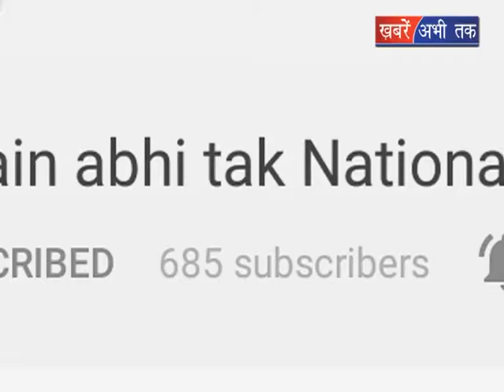हरियाणा में शर्मसार हुई इंसानियत || Khabrain Abhi Tak Live